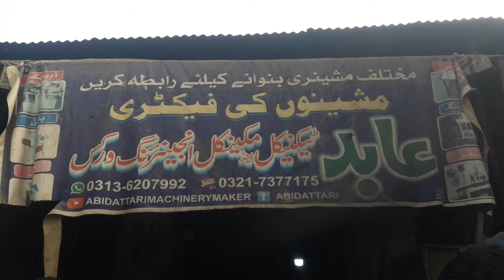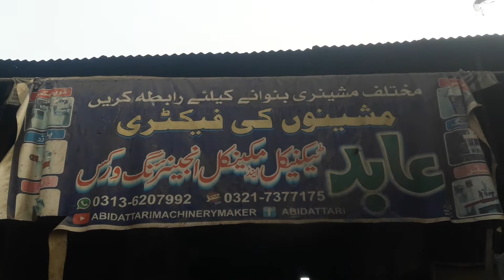لیکوڈ مکسر ڈبل جیکٹ جوس مکسر اسٹیل چادر 03136207992 تیاری کا کلپ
مختلف مشینری بنوانے کے لئے رابطہ کیجیے عابد انجینئرنگ ورکس پرانا لاری اڈا شھر خانیوال میرا واٹس ایپ نمبر 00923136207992